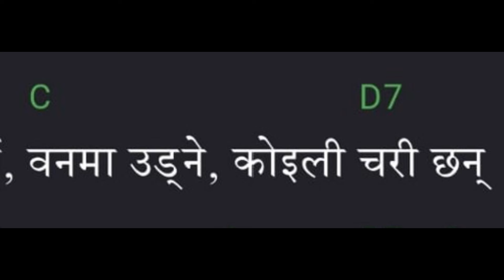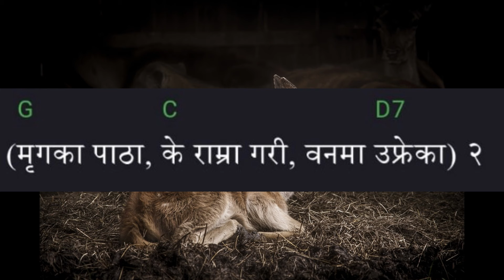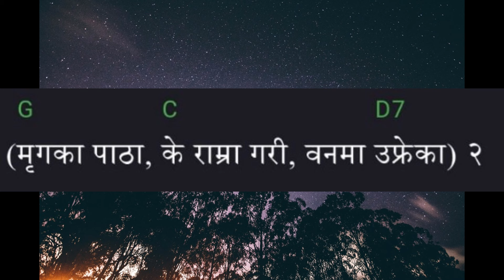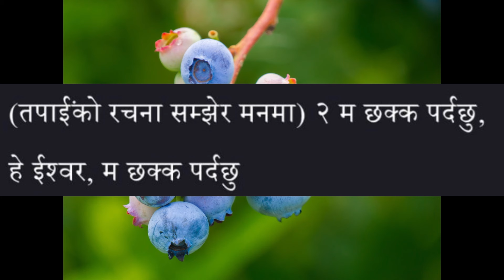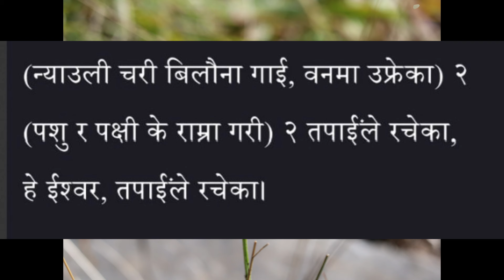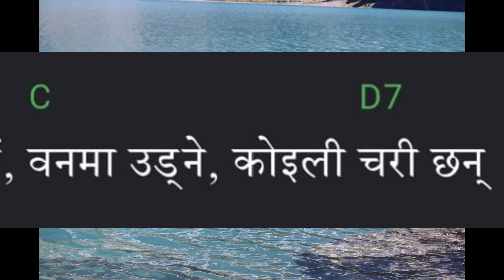Nepali Christian Bhajan 14 - kuhu kuhu garne, kholama bagne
As we started Nepali Speaking Church in Frankfurt, Germany. I have come to know that my believers don't know many Nepali Christian Songs available in the Nepali Christian song book. So, I started to teach them from Nepali Christian song book but they were so busy with their work as we all use to be in foreign countries because of that we don't have enough time to get together and practice. At the same time, I thought about other Nepali Pastors and Leaders who are also facing the same issues.  Then an idea strike in my mind and that is to open a YouTube Channel and upload Nepali Song and send them that song before I teach them. With this I can save my time and they can learn effectively.
जब हामीले  जर्मनीको फ्र्याङ्कफर्टमा नेपाली भाषी चर्च सुरु गरें। नेपाली ख्रिष्टियन गीत पुस्तकमा उपलब्ध धेरै नेपाली ख्रिष्टियन गीतहरू मेरा विश्वासीहरूलाई थाहा नभएको मैले थाहा पाए। त्यसैले, मैले नेपाली ख्रिष्टियन गीतको पुस्तकबाट उनीहरूलाई सिकाउन थालेँ तर उनीहरू आफ्नो काममा यति व्यस्त छन् कि हामी सबै विदेशमा बस्ने भएकाले हामीसँग जम्मा भएर अभ्यास गर्ने समय छैन। त्यतिबेला मैले अन्य नेपाली पास्टरहरू र अगुवहाँरुलाई पनि यस्तै समस्याहरूको सामना गरिरहेका छन् भनेर सोचें। त्यसपछि मेरो मनमा एउटा आइडिया आयो र त्यो हो युट्युब च्यानल खोलेर नेपाली गीत अपलोड गर्ने र सिकाउनुअघि नै त्यो गीत पठाउने । यसबाट म मेरो समय बचाउन सक्छु र उनीहरूले प्रभावकारी रूपमा सिक्न सक्छन्।